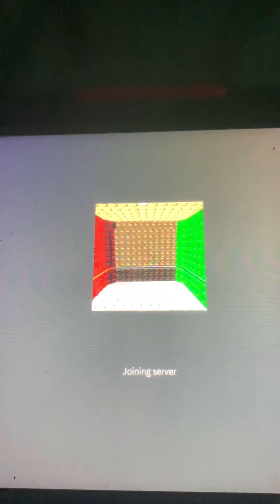The normal elevator ethan’s plush world